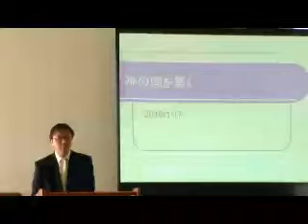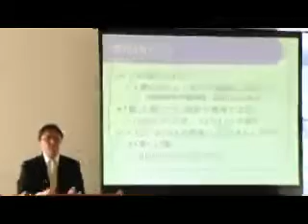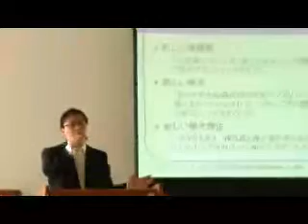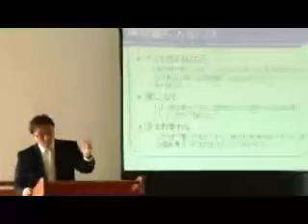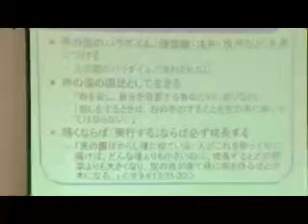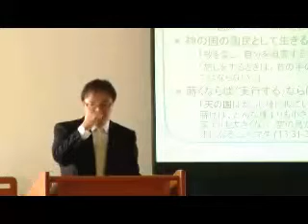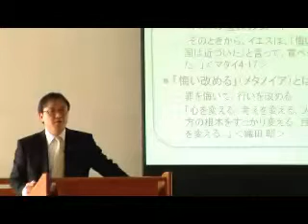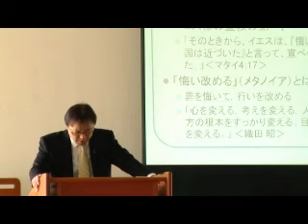J20100117 説教「神の国を築く」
2010シリーズ ～築く～
堀川 寛 牧師